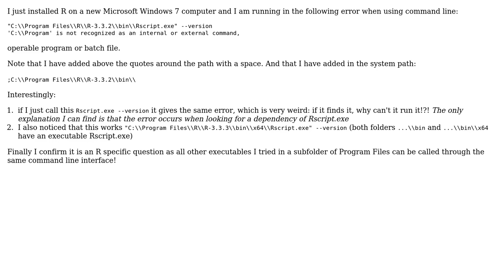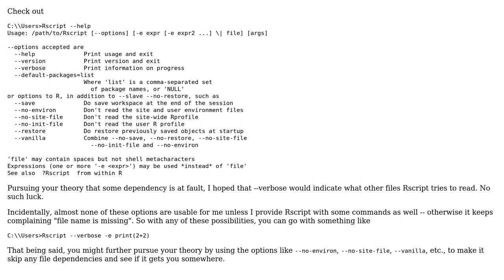issue when calling executable in a path that has space (2 Solutions!!)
issue when calling executable in a path that has space

With thanks & praise to God, and with thanks to the many people who have made this project possible! | Content (except music & images) licensed under CC BY-SA | Music | Images & others | With thanks to user RockScience user David Kaufman user clemens and the Stack Exchange Network Trademarks are property of their respective owners. You are responsible for your own actions.